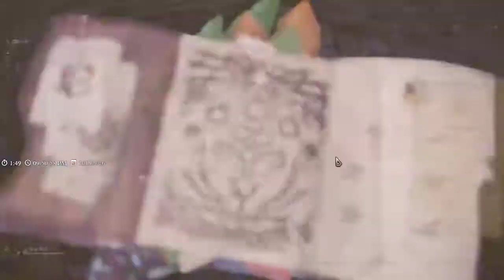【繁星】MHW魔物獵人 2019 9 26【8】